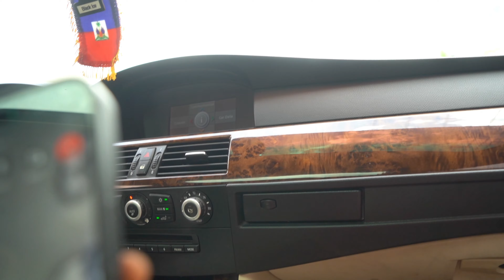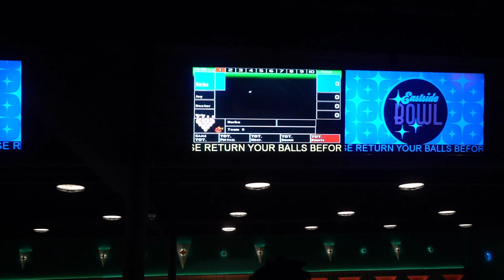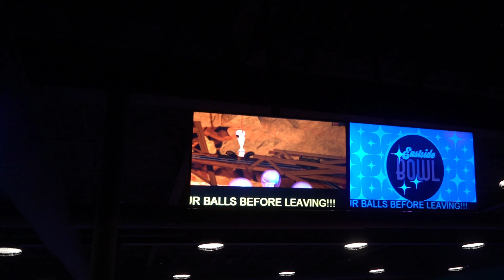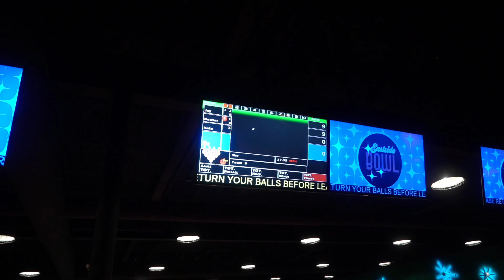My 24TH BIRTHDAY Vlog 🔥 | Watch Til End!..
GO SHOP | 4$FG BRAND🔥🔥|